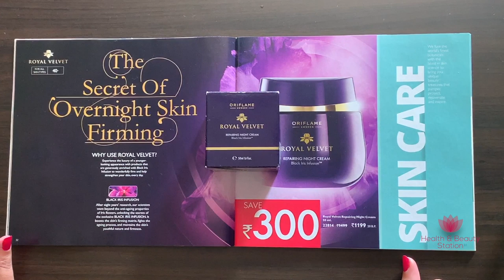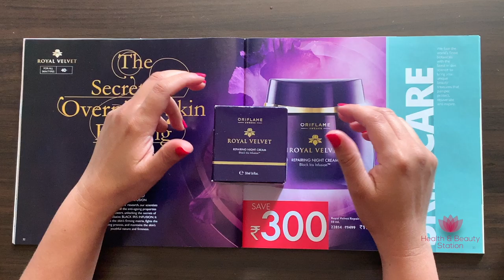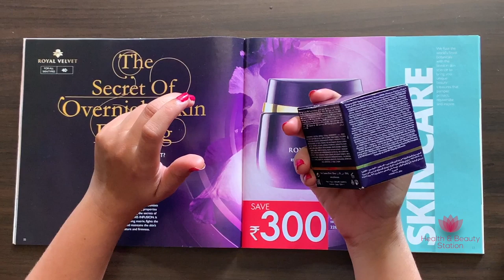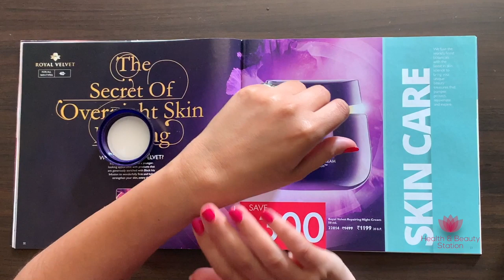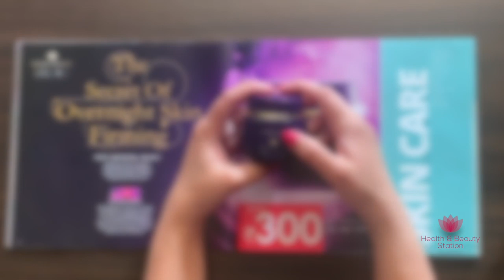Oriflame Royal Velvet Repairing Night Cream Review - By HealthAndBeautyStation